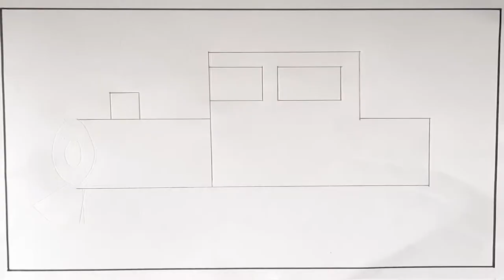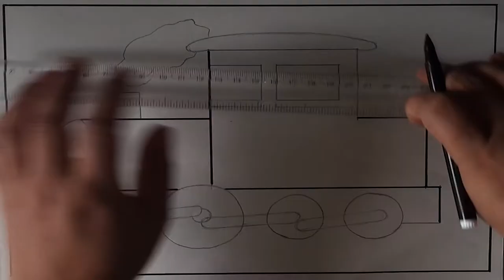How to draw Railway Engine | Drawing | Kids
Ideas and suggestions are always welcome !